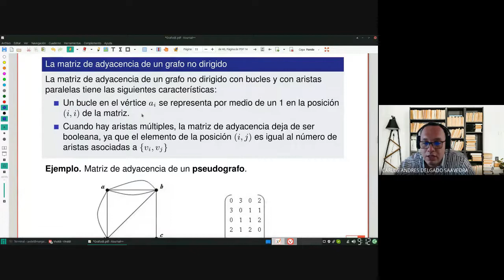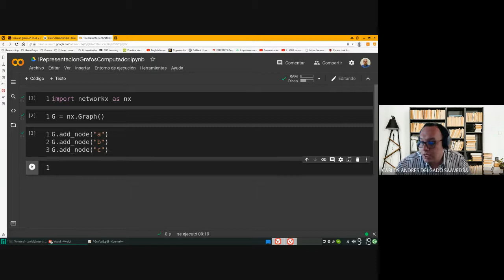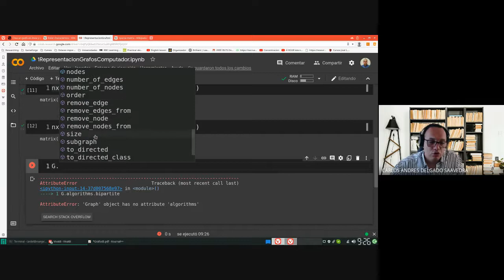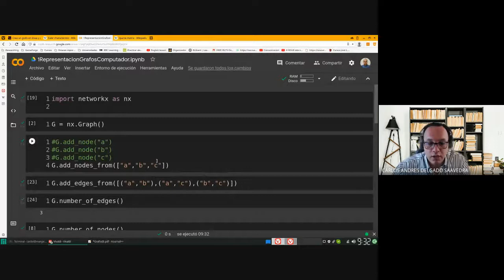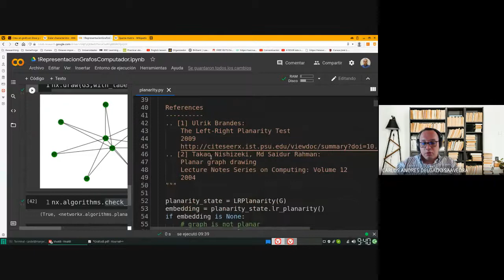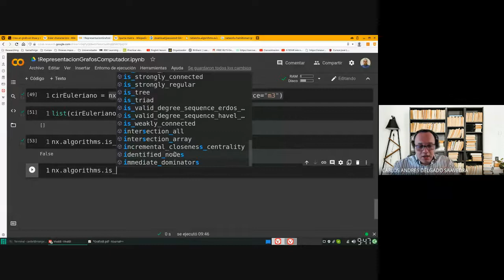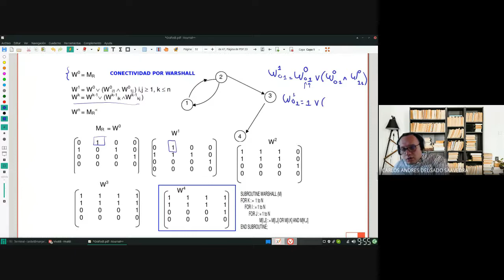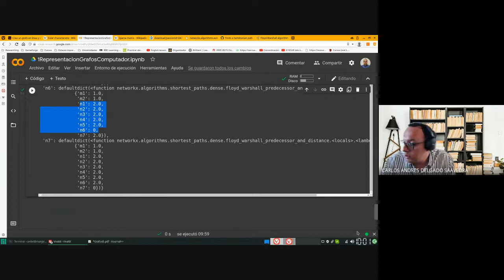Matemáticas discretas II Clase 9b Representación de grafos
Lista reproducción